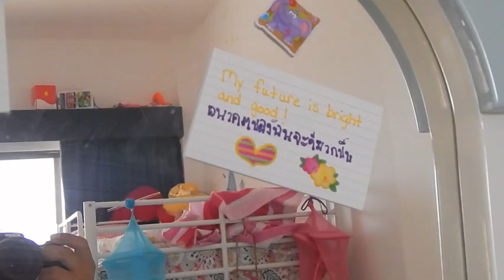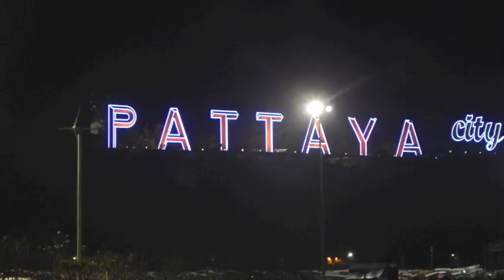Prostitution/ trafficking in Pattaya Thailand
See what it is like in Pattaya